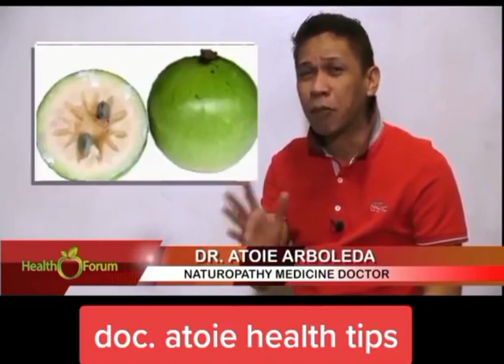BAKA GANITO SAKIT NATIN (BAWAL NA PRUTAS)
PAG GANITO KARAMDAMAN NATIN
BAWAL SA ATIN ANG MGA GANITONG PRUTAS